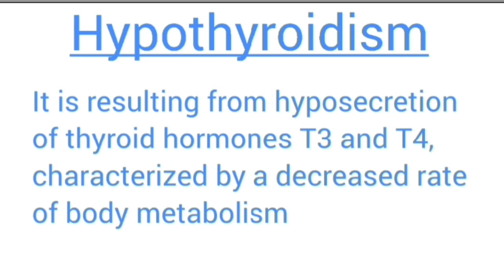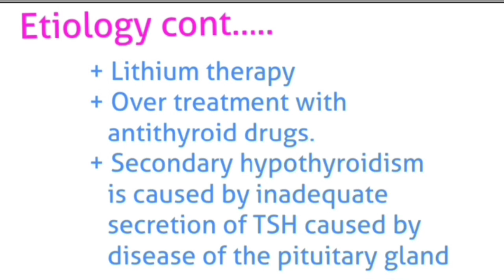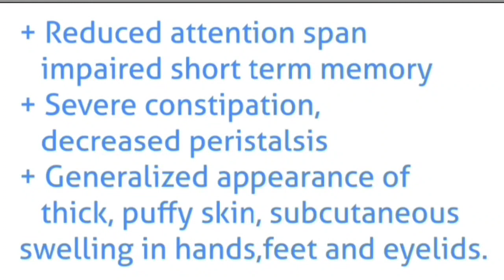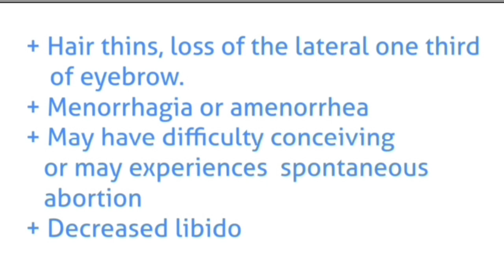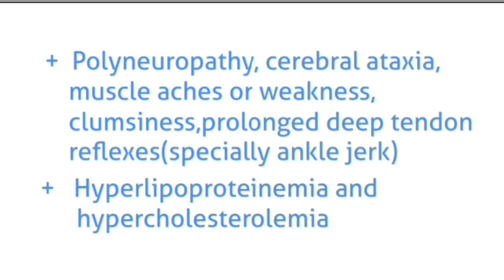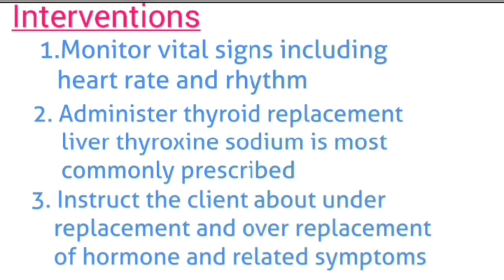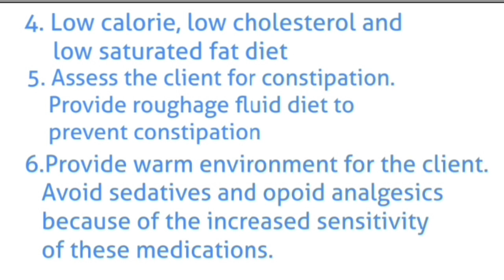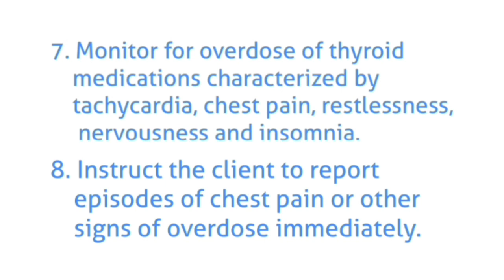PSC Nurse exam preparation, Thyroid disorders, hypothyroidism.